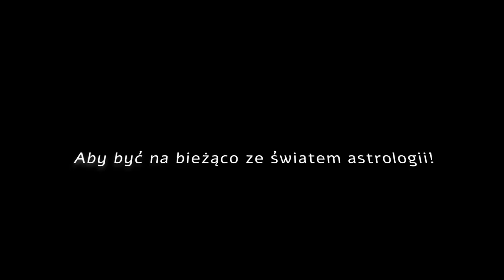Zaćmienie Księżyca w Znaku Bliźniąt ♊ (30.11.2020).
30 listopada 2020 roku, czeka nas Pełnia Księżyca w Znaku Bliźniąt, która jest również Zaćmieniem Księżyca. Zaćmienia występują wtedy gdy dochodzi do kontaktu dwóch świateł (Słońce i Księżyc) blisko osi Węzłów Księżycowych, które są obecnie na osi Znaków Strzelca i Bliźniąt.

Pełnia Księżyca podkreśla tematy związane z personalną prawdą i szczerością w stosunku do siebie, a wszystkim co obecnie dzieje się na świecie. W obecnych czasach mamy problem z możliwością dostępu do szczerej i rzetelnej informacji. Żyjemy w mętliku plotek, krótkich artykułów które nie nawiązują do sedna tematu, a także w medialnym szumie, który jest jedynie wierzchną i złudną sferą tego co dzieje się w społeczeństwie.

Zaćmieniom często towarzyszy czynnik "przeznaczenia". Podczas tej Pełni warto jest również ostrożnie podchodzić do spraw związanych z bliskimi relacjami. Uran zrobi opozycję do Wenus, co może nieco zburzyć spokój w intymnych relacjach.

Pamiętajmy, że szczerość związana jest z byciem autentycznym w stosunku do swojej prawdy. Życie w zgodzie z sobą samym jest o wiele bardziej owocne niż kompensacja swojej prawdy jedynie po to aby móc być zaakceptowanym.

▸Darownizna w postaci KRYPTO:

Bitcoin:

1MrzUqkNY64aLBrc61FVPh94ZjUaUWenV5